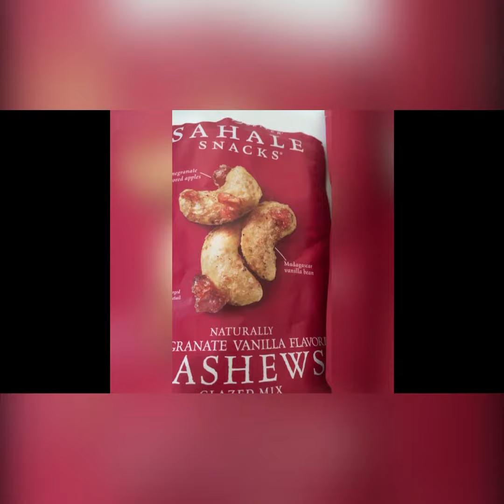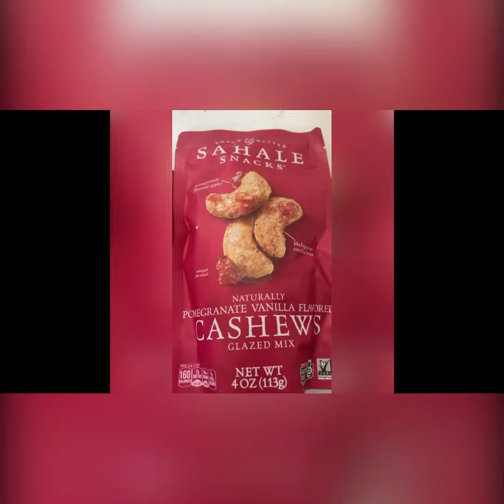SAHALE Pomegranate Vanilla Cashew Review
Sahale Pomegranate Vanilla Cashews. Don’t mind the idiots that keep saying cranberries 😂